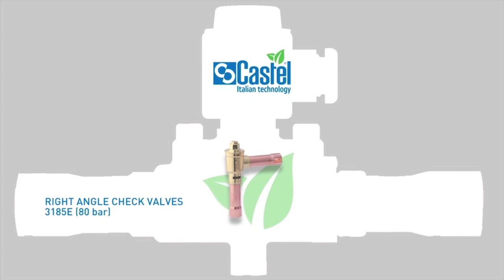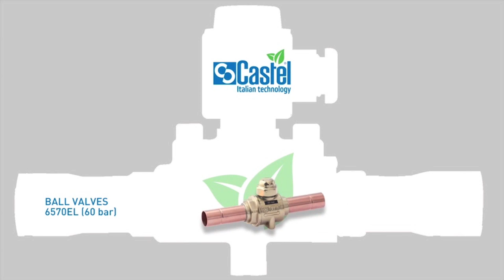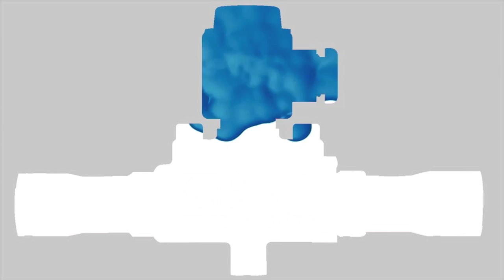Castel GoGreen line